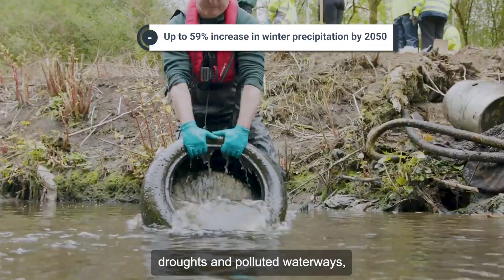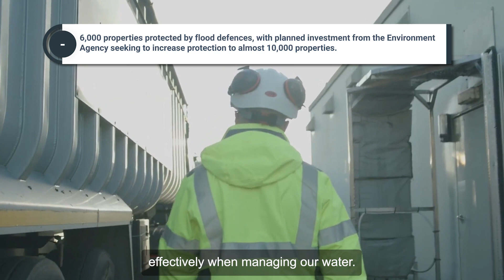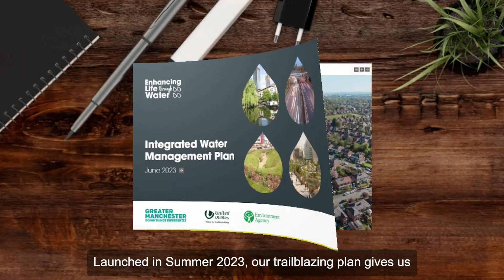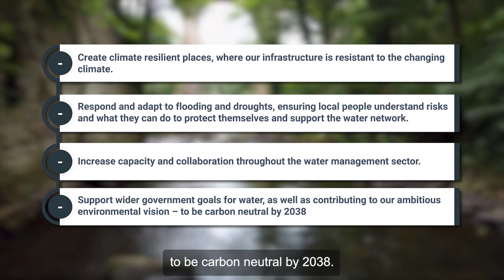Enhancing life through water: a new way of managing water in Greater Manchester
Integrated Water Management is a collaborative approach to the way we plan for and manage all elements of the water cycle in Greater Manchester.

GMCA, United Utilities and the Environment Agency have produced Greater Manchester's first Integrated Water Management Plan, which draws together a collective vision, objectives, and actions, and identifies accountability and capacity for delivery.